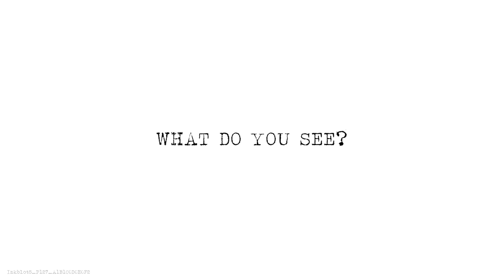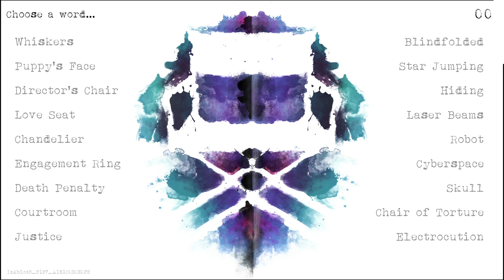Inkblot5 P127 A1B1C0D0E0F2